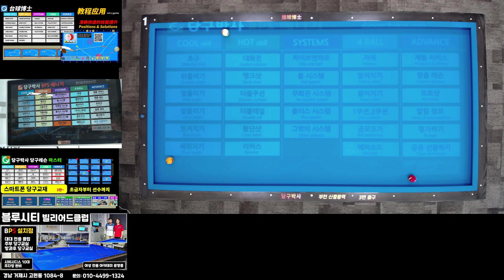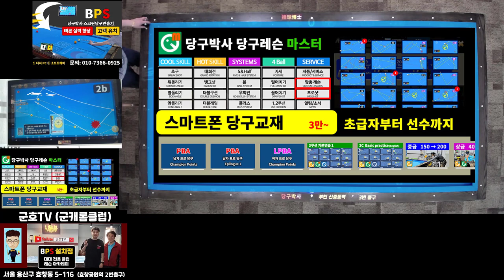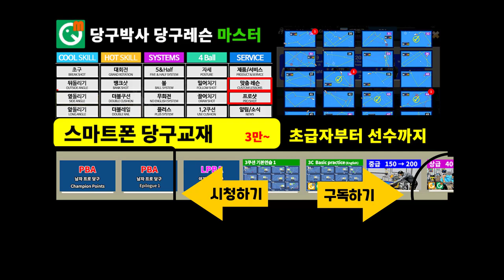뒤돌리기 연속 득점 방법 (당구박사 3쿠션 초급 레슨)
3쿠션 입문자들을 위해 뒤돌리기 연속 득점하는 과정을 알려드립니다. 초급자 분들만 보세요.